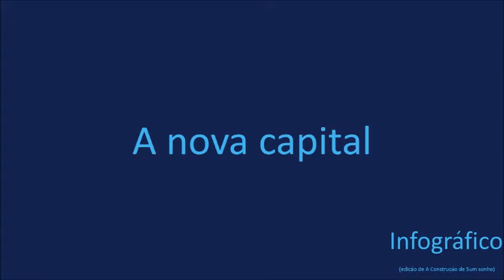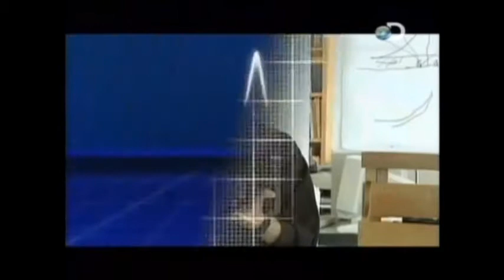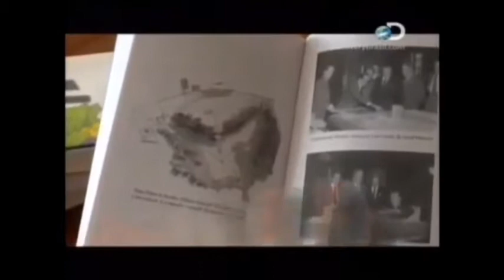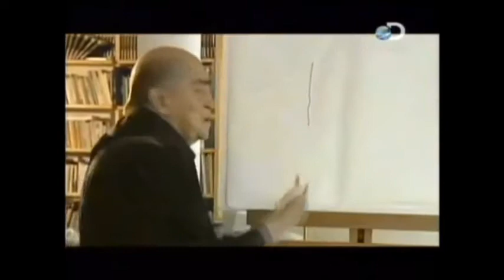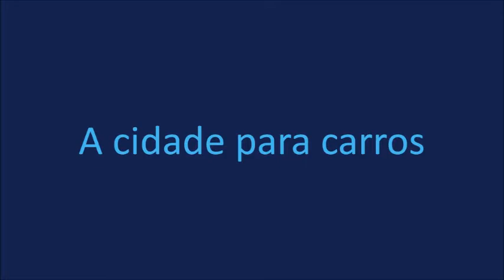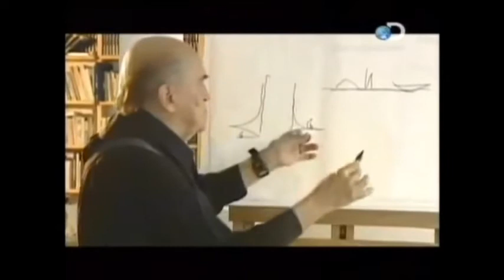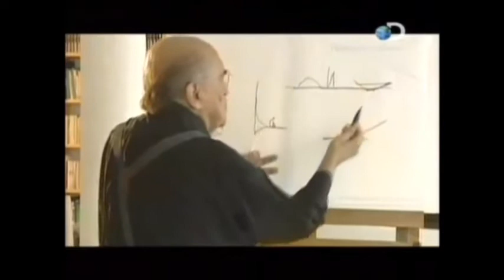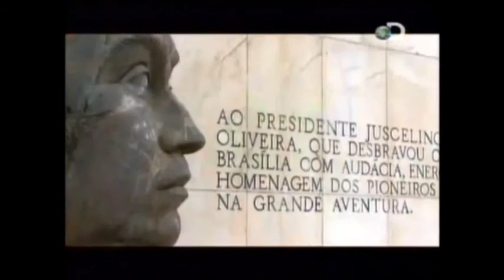Brasilia resumo infográfico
brasilia